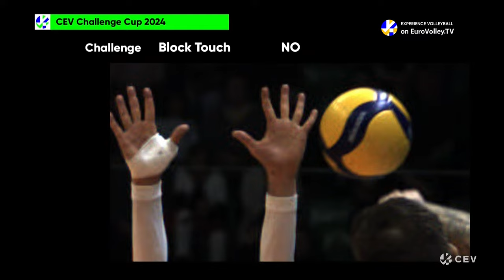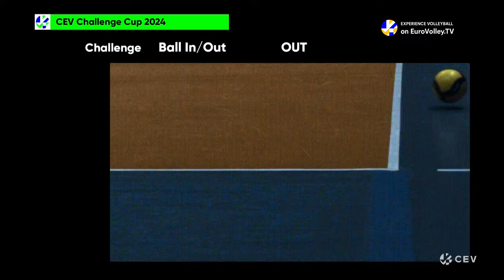Full Match | Mint Vero Volley MONZA vs. Projekt WARSZAWA | CEV Volleyball Challenge Cup 2024